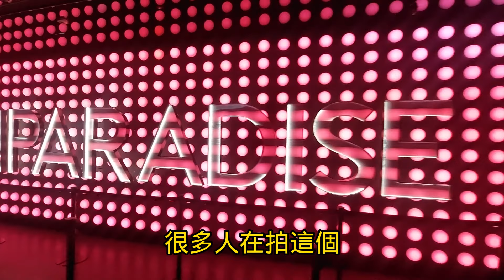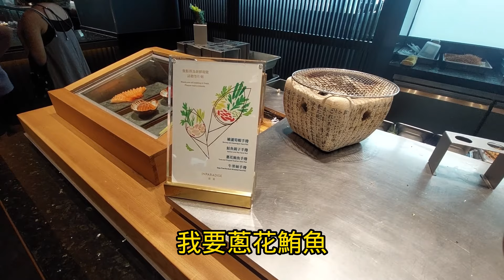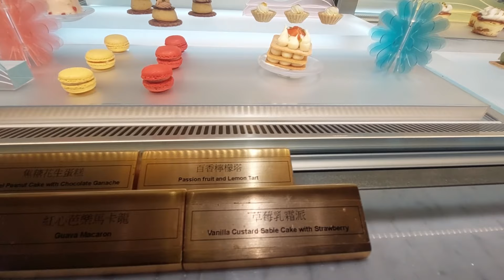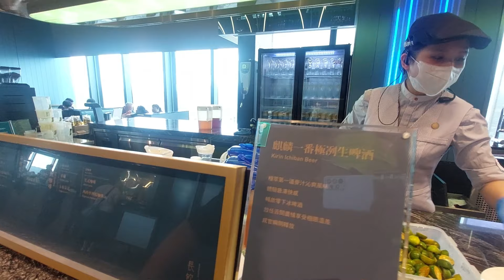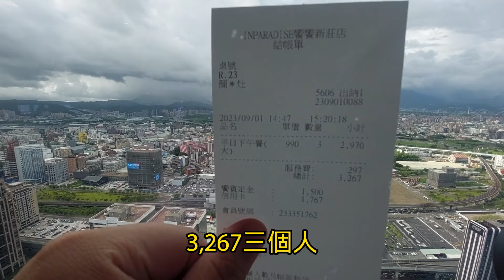傳說中下午茶的天花板- 麵包蟹黃多到滿出來都凝固了/炙燒干貝+魚子醬+鮭魚卵/比目魚鰭邊/鰻魚/史上最多料理Buffet/ 新莊饗饗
這次總算來吃了傳說中的饗饗
結論就是非常滿意
料理的數量真的好多
以下幾個我覺得不錯:
1.羊排&草蝦-草蝦固然不錯，新鮮鮮味爆發出來，但羊排更令人驚艷，嫩多汁。
2.麵包蟹的身體部位，蟹膏與蟹黃充滿了整個殼阿(請一定要看我的影片，超多，類似於超肥的紅蟳的型態一樣)，當然麵包蟹不會比優質的紅蟳好吃，但味道與鮮味有個7、8成跑不掉，又更大SIZE，好爽
3.炙燒握壽司-鰈魚鰭邊握壽司+魚子醬，鰭邊的油配上了魚子醬味道有點提升，干貝不錯。
4.那個鵝肝泡芙有加松露鹽? 大概，口味很好
5.鮑魚Q嫩，挺棒
6.牛排是真的好吃，嫩爆，肉質也好，太爽了
7.那個松露杯阿，有夠好吃
8.炸蝦還行八

當然也有不盡人意的:
中式料理不少，但是補的速度不快，根本沒有畫面可以拍，看了好幾次都杯盤狼藉。
甜點看似華麗，但實際上就那款草莓的堪稱上品

以上，CP值非常低高
非常爽阿
太推了
我還會想再去吃

INPARADISE饗饗 新莊 i-Tower
新北市新莊區思源路555號39樓

Audionautix創作的「Joy To The World」是依據 創用 CC (姓名標示) 4.0 授權使用。